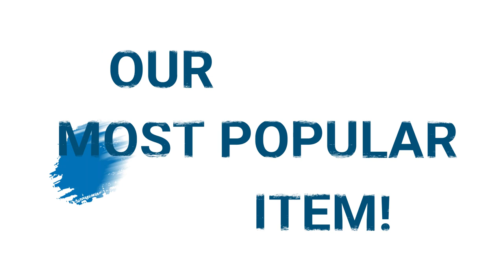Dickey's BBQ in Coppell 2 for $24, 2 Meat Plates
The 2 Meat Plate is our MOST POPULAR item and when you buy 2, you save $3.98!
👉 It's great for Lunch or Dinner because you can try your favorite combination of two (2) slow-smoked meats, two sides and a roll!
👉 Options for meats include Chicken Breast, Jalapeño Cheddar Kielbasa, Polish Kielbasa Sausage, Pulled Pork, Sliced Beef Brisket, Chopped Beef Brisket, Turkey and Pork Ribs!